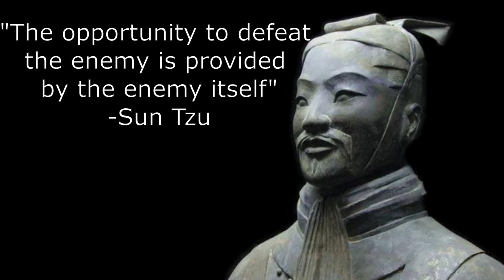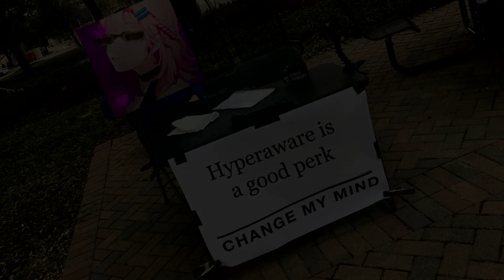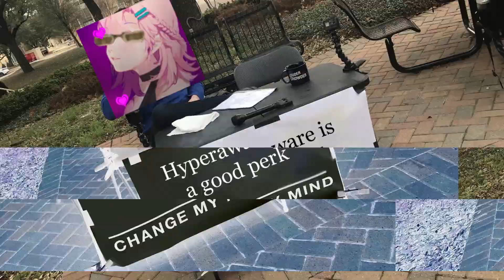Big Mistakes and important Lessons in Ranked | Deceit Ranked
It's been over a month since I last made a ranked video, so I thought it was about time to bring the 'pure gameplay' videos back, as my recent stuff has been more clips based. Hope you enjoy the video.